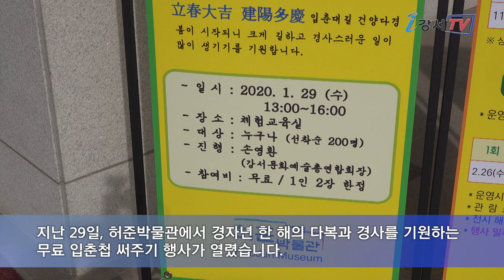허준박물관 입춘첩 써주기 행사_구민영상기자단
묵은해의 나쁜 액운을 멀리 보내고 새봄의 시작을 알리는 입춘!
많은 주민들이 한 해의 건강과 행운을 비는 입춘첩을 준비하시는데요.
허준박물관에서는 무료 입춘첩 써주기 행사가 열렸습니다.

지난 29일, 허준박물관에서 경자년 한 해의 다복과 경사를 기원하는 무료 입춘첩 써주기 행사가 열렸습니다.

인터뷰/ 허준박물관 김쾌정 관장
새 봄을 알리는 입춘을 앞두고 잊혀 가는 우리 조상의 소중한 옛 풍속과 전통문화가 이어지길 바라는 마음에서 입춘첩 써주기 행사를 준비했습니다.

입춘첩(立春帖)은 봄을 맞아 가족의 건강과 행운을 기원하는 문구를 쓴 종이로, 입춘 날 대문이나 기둥, 천장에 붙여 복을 비는 세시풍속입니다. 허준박물관을 찾은 관람객들에게 ‘입춘대길(立春大吉) 건양다경(建陽多慶)’ 등 문구와 대문 좌우에 붙이는 ‘용(龍)’, ‘호(虎)’자의 입춘첩을 비롯해 가훈도 써주었습니다.

인터뷰 / 김정진_염창동
“건양다경”이란 이름난 글귀를 주문했는데요.
우리가정에 따뜻한 기운이 감돌아서 경사가 많이 일어나기를 바라는 마음이 담겨있습니다.

강서문화예술인총연합회의 재능기부로 진행된 이번 행사는 지난해에 이어 많은 주민들에게 멋진 입춘첩을 제공했습니다.

경자년 흰쥐의 해를 맞이해 건강과 행운을 기원하는 입춘첩 써주기 행사를 통해 우리 민족 고유의 세시풍습을 접하는 좋은 기회가 됐습니다.
강서구민 영상기자단 안중태입니다.

리포터 : 안중태 / 기사 : 안중태 / 촬영 : 김장학, 안중태 / 편집 : 안중태